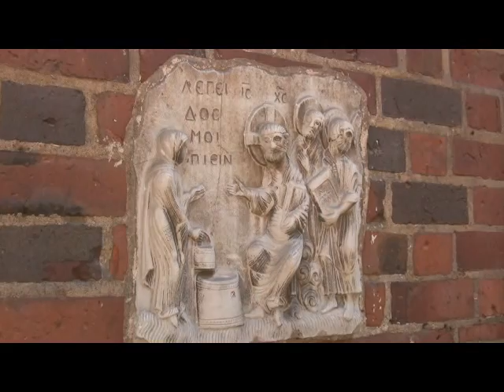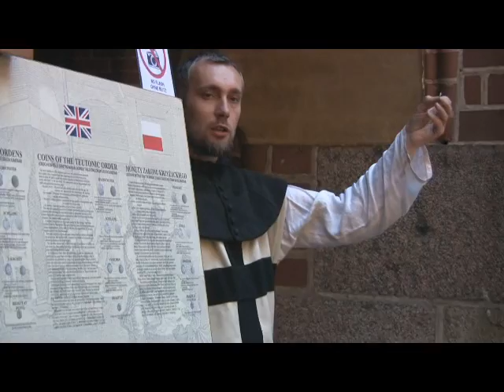Malbork 2009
Lipcowa wycieczka do zamku w Malborku